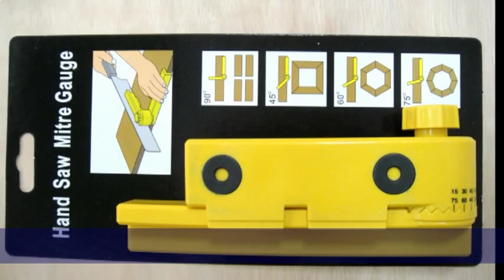Handsaw Mitre Gauge